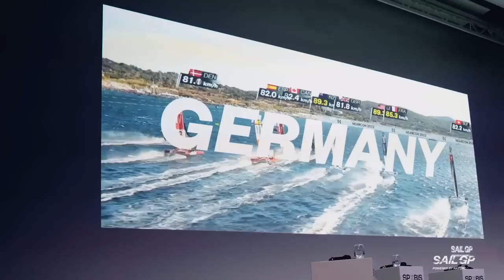SailGP: Racing on the Edge // Season 4, Episode 1: Day 1, Race 1 - Part 1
A new season begins, and with it a brand new competitor in the Germany SailGP Team led by driver Erik Heil and backed by Riedel Communications along with co-owner Sebastian Vettel. Elsewhere teams face personal and financial challenges before they can even hit the start line.

SailGP is sailing redefined. Established in 2018 and headquartered in London, SailGP is an annual, global sports championship featuring bold, cutting-edge technology and awe-inspiring athleticism. The fan-centric, inshore racing takes place in some of the most iconic harbors around the globe and culminates with a $1 million winner-takes-all match race. Rival national teams from Australia, Canada, Denmark, France, Germany, Great Britain, New Zealand, Spain, Switzerland and the United States battle it out in identical supercharged F50 catamarans, engineered for intense racing at electrifying speeds exceeding 50 knots (nearly 60 mph/100kmh).